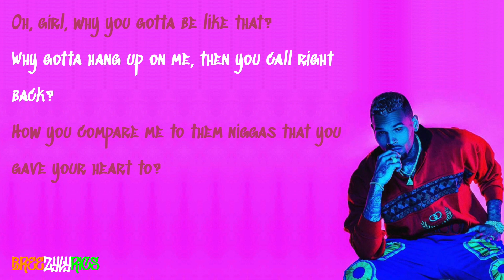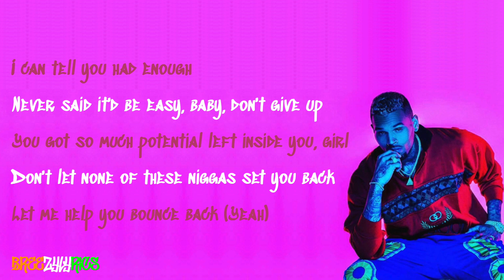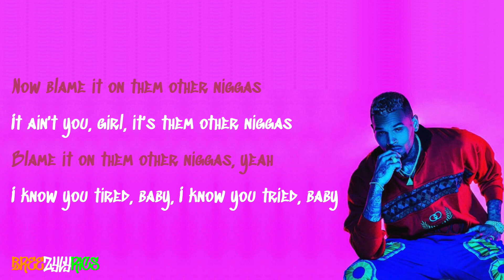Chris Brown - Other Niggas [LYRIC VIDEO]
High quality, professional lyric video for Chris Brown's Other Niggas, taken from his 2017 album, Heartbreak on a Full Moon.